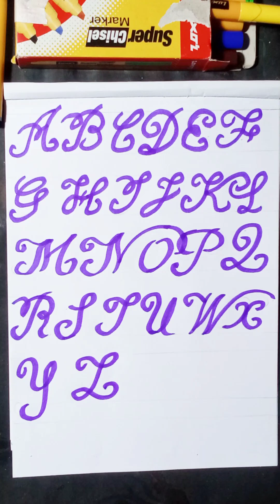Pen Script English lettering, पेन के द्वारा अंग्रेजी में कैसे लिखें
your queries -

artist - rama arts ambikapur
pen Script English lettering

संगीत: White Rabbit
संगीतकार: Silicon Estate